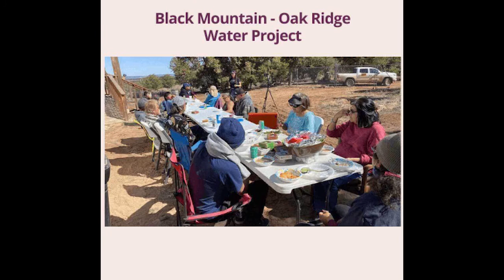Jane Baloo: Navajo Storyteller Sharing Diné Wisdom and Life on Black Mountain, Navajo Nation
Jane Baloo, born and raised on Black Mountain - is quite the storyteller! Navajo is her first language and at the age of 5 she began to learn English in school in Pinon. The Beauty Way (Hozghó - essence of balance) is her way, and to describe it in English is impossible. Jane is the embodiment of peace and love; this was obvious as she embellished her story in Diné with her  1st experience in the cafeteria and seeing milk in cartons, to her arranged marriage, and ultimately for choosing to speak in her native tongue for the duration of the show. Jane kept us wanting more as her daughter Lynn Dean interpreted so eloquently. We ran out of time and  would like to invite Jane Baloo back for another interview in the near future to talk about weaving and other ways of being on Black Mountain.